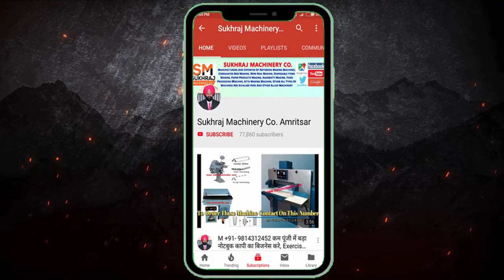3 महीने की कमाई 15 लाख 🔥😍 | New Business Ideas 2022 | Small Business Ideas | Best Startup Ideas